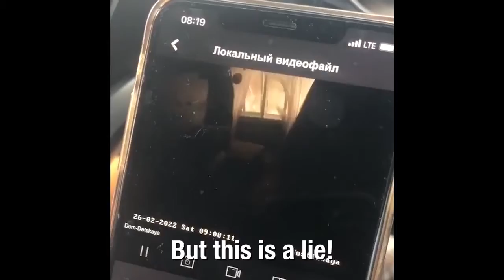Close the sky over Ukraine